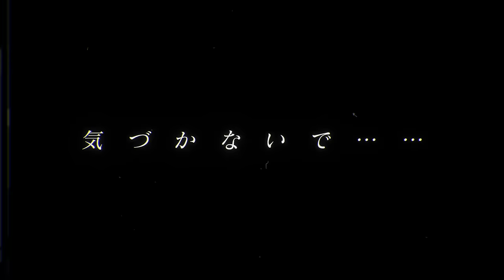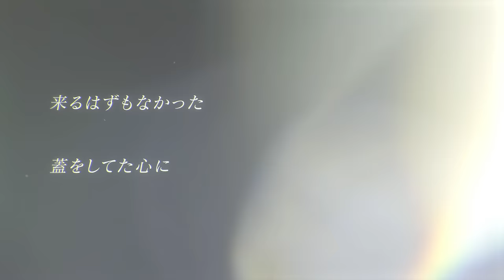刹那ノ華 / 久遠たま (Official MV)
久遠たま 1st EP『VIOLET ROSE』収録曲
▼Streaming＆DL

Vocal・Lyrics：久遠たま (@quon01tama)
Music・Arrange：Hayato(@lilac8810)
Mixing：rig (@disrig_avenge)
illustration：ともち(@tmc_tmc8)
Movie：おでん(@ODEN_bn)

※利用規約をご確認の上、ご使用ください。

繰り返すあの日を 何度も夢に見ては
きこえる (きこえる)
白黒(モノクロ)の世界で何のために僕はここにいる？
気づかないで……

夜が明けてく 誰かの言葉
 「わたしはここだよ」って
時を超えて迎えにゆく

目を開けて
 暗く沈む過去も不安で眠れない夜も
照らすから
 咲き誇る未来を

どんなに悲しくても
どんなに苦しくても
その胸は輝いてるから
忘れないで
どんな未来だって一人にはしないよ

来るはずもなかった 蓋をしてた心に
眩しく日が差す
隅に追いやってしまった 僕のココロ手に取り
抱きしめ手を伸ばした

目を開けて
理不尽なこの世界も 立ちはだかる困難も
照らすから
わたしが生まれた 意味を知るためにさぁ
立ち上がる

必ずキミのもとへ
時の中を探しにゆく
だからほら
怖がらずに前だけ向いて
始めよう

照らすから
咲き誇る未来を

目を開けて
正しさなんていらない キミらしいキミでいて
どこまでも
咲き誇れ未来で

どんな形にだって どんな彩りだって
素敵な芽を咲かせてゆける
忘れないで
どんな未来だってわたしがいること